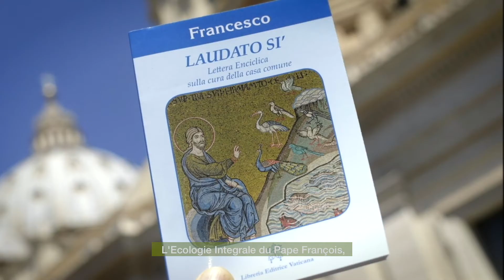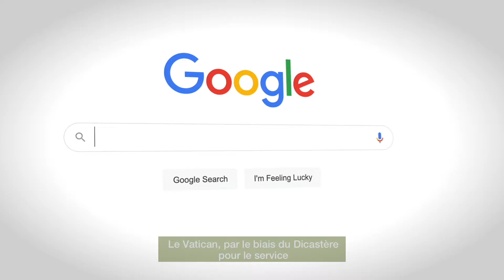Journée mondiale de la Terre. La famille salésienne - ENSEMBLE - pour un monde meilleur